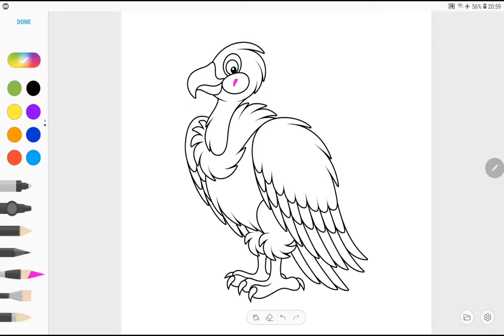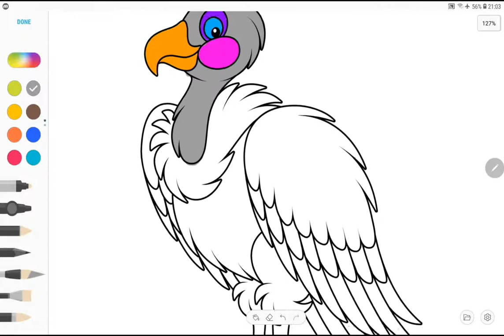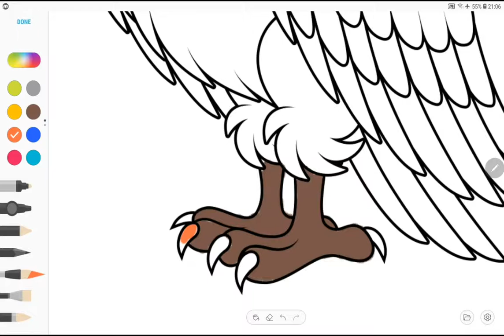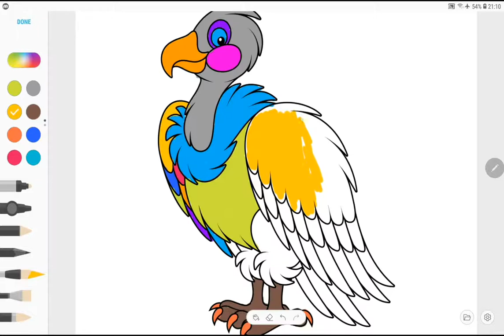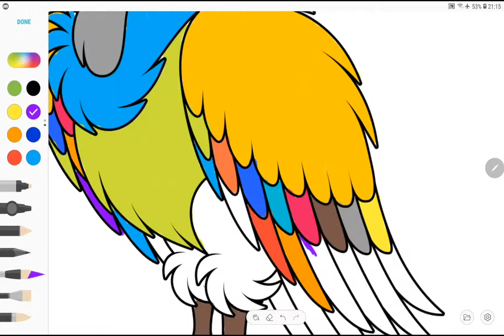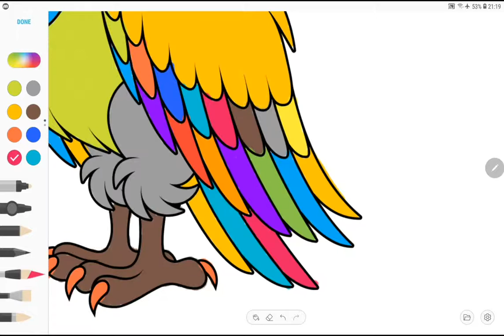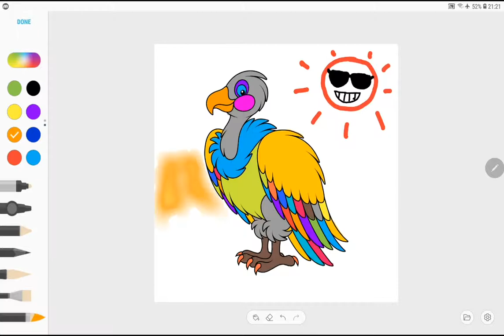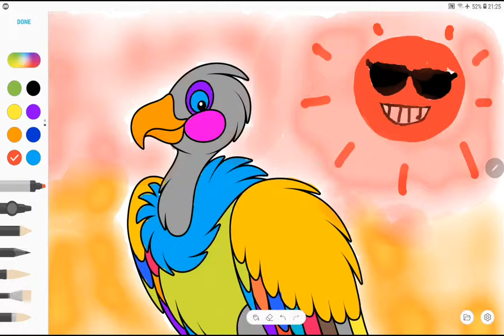How to coloring a cute Vulture | Coloring for Kids